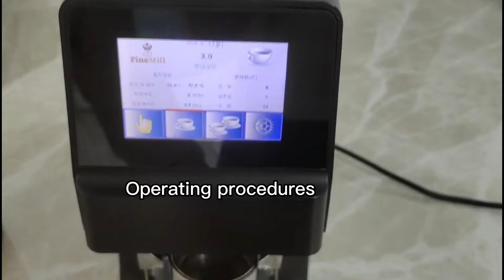BG64T4A Espresso Coffee Bean Grinder 64mm Flat Burr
BG64T4A Espresso coffeegrinder flat burr 64mm coffee bean grinder